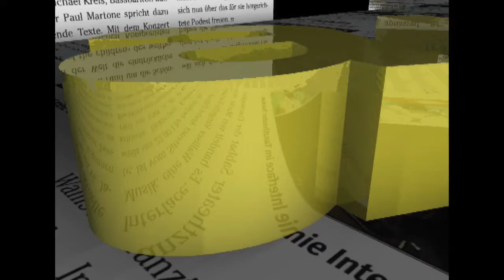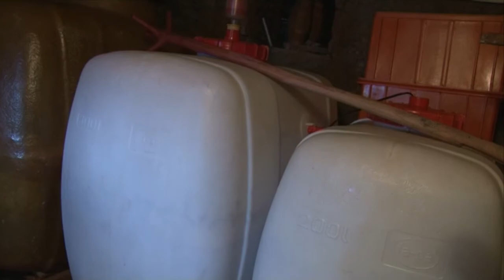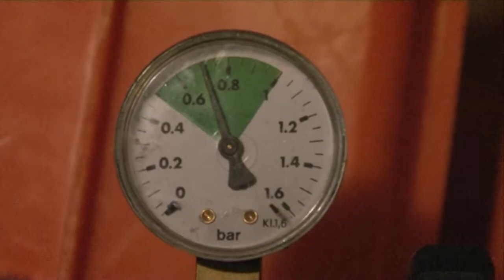Weinbau im Oberwallis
TV Oberwallis besuchte einen Hobby-Winzer und schaute der Fronleichnams-Zunft Ausserberg beim Wimden zu.